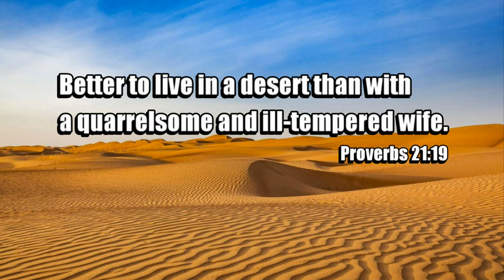Proverbs 21:19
Proverbs 21:19
Better to live in a desert than with
a quarrelsome and ill-tempered wife.

Shalom!!!